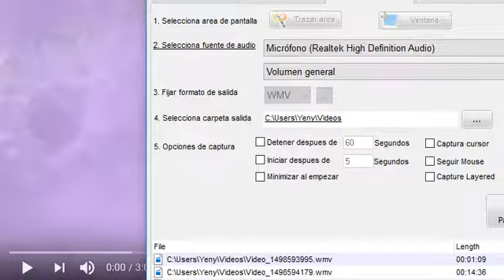foxy enojado/prometheus 68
gustaaa